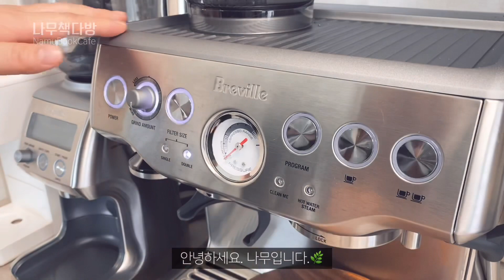[홈카페] 아메리카노🥤ㅣ브레빌 870ㅣ브라운백 커피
오늘 아무것도 하기 싫으네요.
왜냐하면 아무것도 하기 싫기 때문입니다...(?)
하하핫😂😂😂
그래도 뒤늦게, 오후에 마신 아메리카노 영상을 올려봅니다.
역시 아무것도 하지 않는 것 보다는 뭐라도 하는게 낫다. 🤣🤣🤣
모두들 즐거운 목요일 저녁 보내시길 바라요...:))

👉 레시피
- 에스프레소 2 샷
- 물
- 얼음

ㅡㅡㅡㅡㅡㅡㅡㅡㅡㅡㅡㅡㅡㅡㅡㅡㅡㅡㅡㅡㅡ
브라운백 커피, 제이샷

브레빌 에스프레소 머신 BES870
브레빌 스마트 그라인더 BCG820
ㅡㅡㅡㅡㅡㅡㅡㅡㅡㅡㅡㅡㅡㅡㅡㅡㅡㅡㅡㅡㅡ